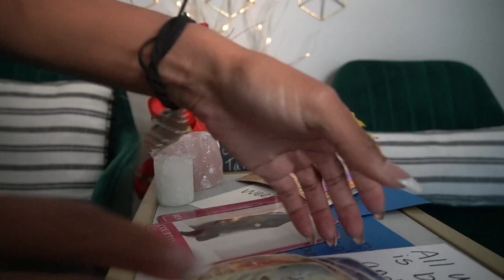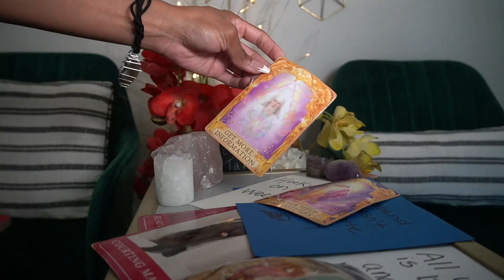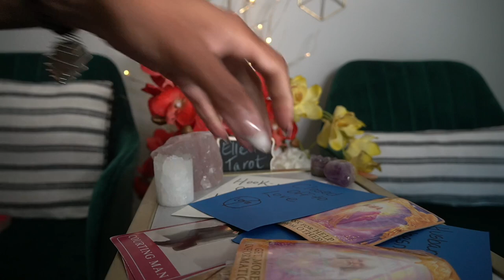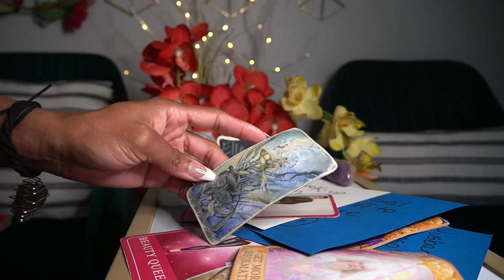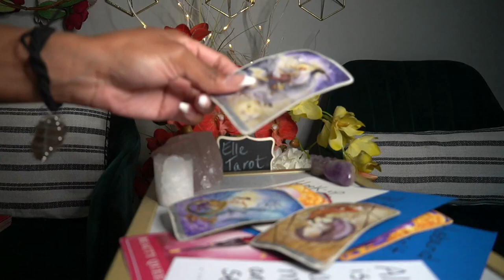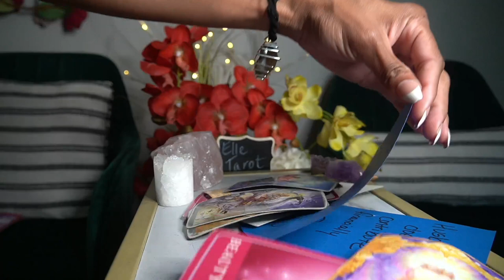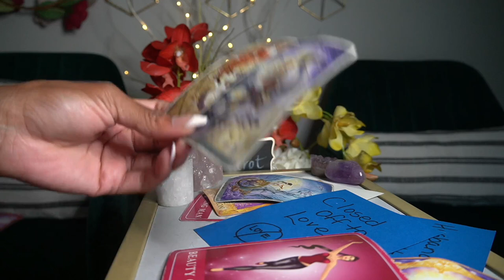LIBRA SEPT '21 A CHEAP, LYING CHEATER THAT WANTS TO HOOKUP ON WEEKEND